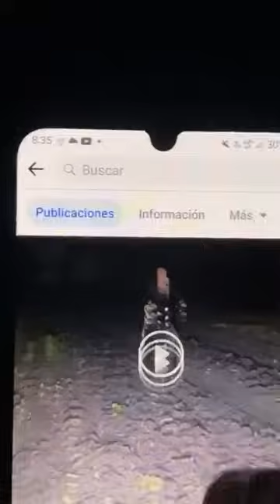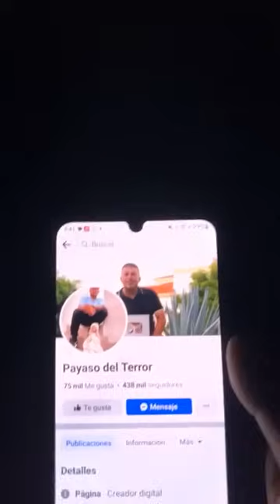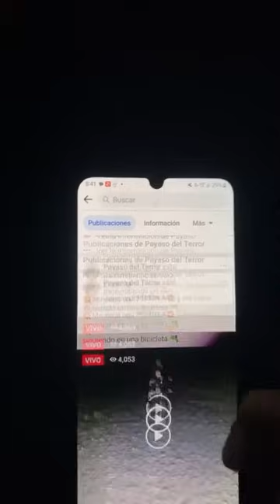ME APUNT4N CON UN 4RM4 Y ME PERSIGUEN *estoy en peligro*